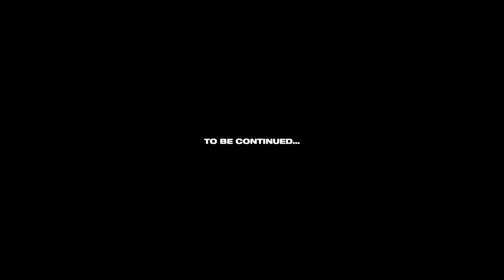Cities Skylines Let's Play - S2 - #18 [FR] C'est moi qui décide, c'est moi le chef !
Let's Play ou il m'a était donné le défis d'atteindre le Million d'habitant ! Je relève le défis !!

Tu peux aussi me soutenir financièrement et devenir Membre ou Sub sur Twitch ou nous sommes en live 5 fois par semaine !